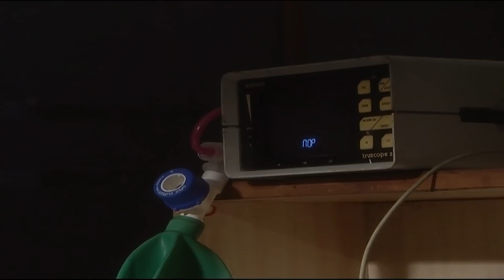Thiyagam - Sun TV Tamil Serial | Episode 261 | Vision Time